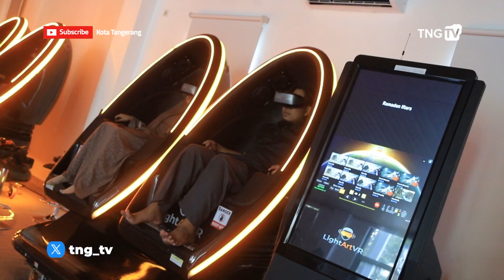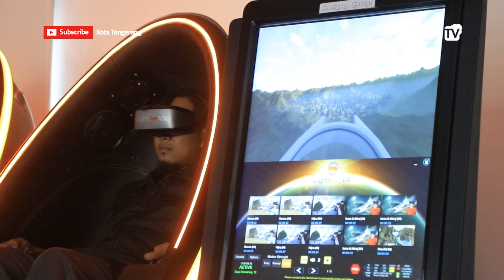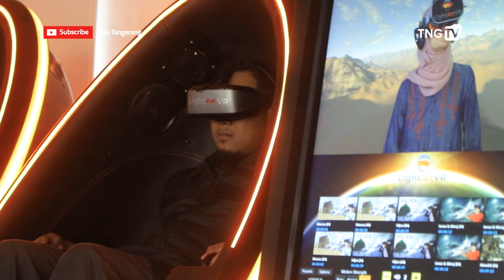Festival Al-A’zhom Kota Tangerang Ke-11, Virtual Reality 5D Kisah Nabi Jadi Daya Tarik [TangerangTV]